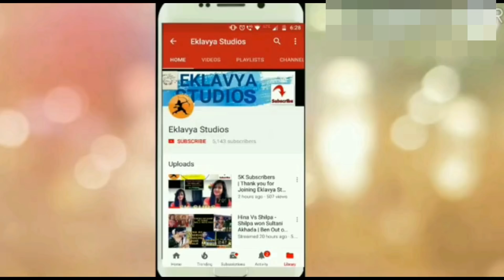Megha Dhade Reaction on Fans Love & Support- Special Message For Fans|Bigg Boss Marathi Winner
Hello Friends !

Megha Fights with Pushkar
Megha Fights with SAI
Sai Fights with Megha
Sai Angry on Megha
Sharmishtha Raut
Bigg Boss Marathi Sharmishtha Raut
Harshada eliminated
Bigg Boss Marathi Harshada Evicted
Weekend Cha Daav
Rutuja out of Bigg Boss Marathi house
Aastad's Dad
Pushkar Jog becomes Captain
Pushkar Jog Captaincy task
Pushkar jog fights
Weekend Ka Waar
Resham's Daughter
Family Members in Bigg Boss Marathi
Sai's Mom in Bigg Boss Marathi
Sai Lokur's Mom
Pushkar Jog's wife
Pushkar Jog's Family in Bigg Boss House
Bigg Boss Marathi Rutuja

SAI AND MEGHA MASTER PLAN
SAI AND MEGHA TOGETHER AGAIN IN TASK
SAI AND MEGHA ARE FRIENDS
SAI AND MEGHA BACK
BBS12
BB Season 12
BB11
BB12 Audtion
Sushant Shelar
Aarti solanki Interview
Aastad Kale
Pushkar Jog
Jokes
Funny
Funny scenes
Funny videos
Laughter
Comedy